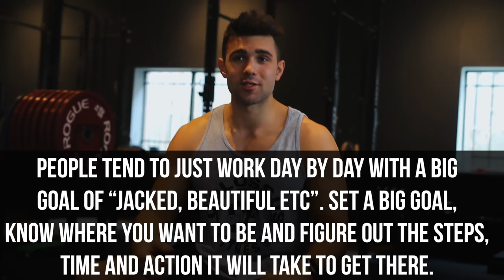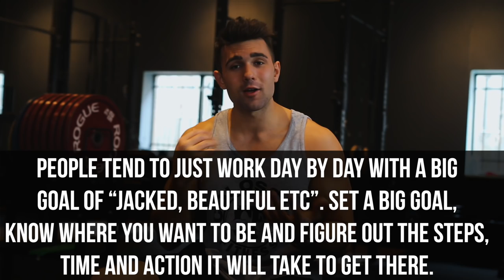7 Things I Wish I knew About Fitness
In this video, we go over 7 common mistakes that beginner and intermediate lifters make. Listen to these tips and you won't waste nearly as much time doing things incorrectly and make much more progress in the gym.

Time Stamps:
1. (0:27)- Data is your bestfriend
2. (1:52)- Know your goal and work towards it
3. (3:43)- "Muscle weighs more than fat" shouldn't be an excuse
4. (6:22)- Understand weighing-in/power of measurements
5. (7:15)- Sugar does not make you fat
6. (7:47)- Less is often more
7. (8:15)- Do it for life, short-term is useless